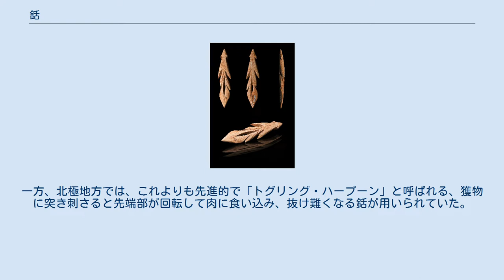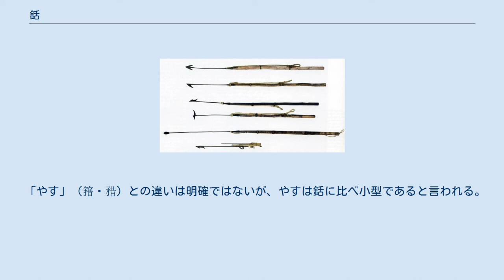銛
捕鯨用の銛 アジール文化（中石器時代）の銛 捕鯨砲：沿岸捕鯨用の小型のもの。
 銛（もり、英: harpoon）は、大型の魚あるいはクジラなど大型の水生動物の漁で用いられる、槍のような漁具である。
先端の金属部は獲物の肉に喰いこんで外れないよう、釣り針のような「あご」（かえし）がつく。
また中間部には綱が付いており、対象に突き刺さされば獲物は舟艇と繋がれ、逃げられないよう工夫されている。
また、武器として利用されることもあり、歴史的にも分類上も「槍」や「矛」と明確な区別が出来ない物も多く存在する。
 ギリシア人の歴史家ポリビウスは著書「歴史」の中で、先端部にさかとげが付いた銛（先端部分は脱着可能）をカジキ漁に利用すると記している。
 およそ1,000年以上もの間、捕鯨における主要な道具として、先端部に2つのかえしがある「トゥー・フルー・ハープーン」が世界中で利用されていた。
一方、北極地方では、これよりも先進的で「トグリング・ハープーン」と呼ばれる、獲物に突き刺さると先端部が回転して肉に食い込み、抜け難くなる銛が用いられていた。
19世紀初頭になると「ワン・フルー・ハープーン」と呼ばれる、先端部のかえしがひとつになった銛が発明され、鯨の体から銛が抜け落ちて漁に失敗することが少なくなった。
19世紀中ごろには「ルイス・テンプル」または「テンプル・トグル」と呼ばれる鉄製のトグリング・ハープーンが発明された。
このルイス・テンプルは広く普及し、すぐに捕鯨に用いる主要な道具として用いられるようになった。
右上の捕鯨用の銛の画像のうち中央の2本がこのルイス・テンプルで上が投擲時、下が先端部が回転した状態である。
 1860年代に、ノルウェー人のスヴェン・フォインが捕鯨砲（火薬により銛を射出する道具）を発明した。
この捕鯨砲と蒸気動力付きのボートの発明は、近代的な商業捕鯨の時代への第一歩となった。
現代の捕鯨船には、特にナガスクジラ属の鯨のような、素早く、より力の強い鯨を捕るために捕鯨砲が積載されている。
ナガスクジラ属の鯨は、死ぬと海中に沈んでしまうため、従来の手持ち式の銛を投げて殺す方法では鯨体を収容することが不可能であった。
 現代用いられている捕鯨用の銛は、船首に取り付けられた捕鯨砲（ほとんど大砲のような代物）と、そこから射出される太いロープに繋がれた巨大な槍から構成される。
沿岸捕鯨用の小規模なものは別として、銛の先端部は、水面やクジラの皮層で跳ね返らずに直進して鯨体に貫入するように、弾頭を平らにして摩擦を大きくする形状になっている。
さらに、刺さった銛が抜け落ちるのを防ぐため、鯨体内に入ると装てんされた火薬が爆発して鋭いスパイクが開き、銛をクジラの体内に固定する（同時に火薬の爆発でクジラを暴れさせる事無く、素早く致死させる）。
そのため、モーターでロープを引くことによって、捕鯨船は船の方へクジラを引き寄せることが可能となっている。
 「やす」（簎・矠）との違いは明確ではないが、やすは銛に比べ小型であると言われる。
簎も、先端の金属部（多くは鉄製）にはつりばりのような「あご」（かえし）がついているが、先端は2ないし3に分枝し、手に把持して対象物に突き刺す、もしくは、投擲して使用する。
 ^ 英: The Histories ^ 英: two flue harpoon ^ 英: toggling harpoon ^ 英: one flue harpoon ^ 英: Lewis temple ^ 英: temple toggle ^ ノルウェー語: Svend Foyn